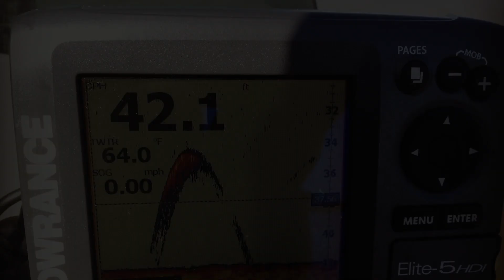Delta Striper Fishing 3/19/15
Fishing for Sturgeon turned into Fishing for Stripers! We had a ton of sturgeon jumping around us but no takers. Still another great day on the water.